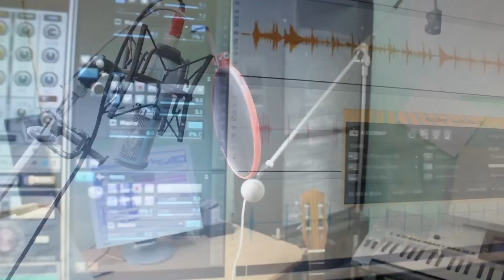Reality - Lost Frequencies feat Janieck Devy (Sax Cover)